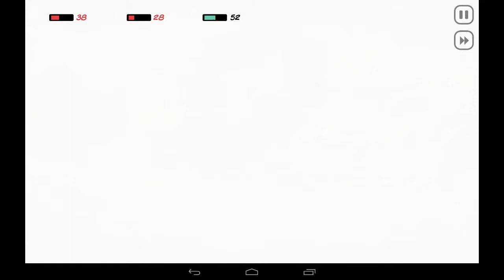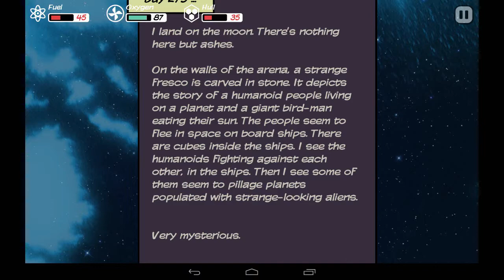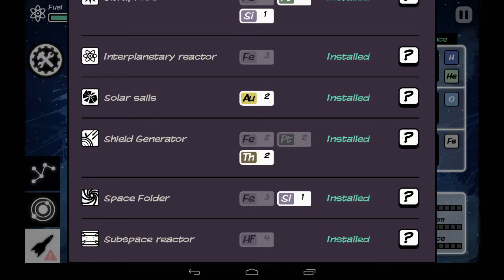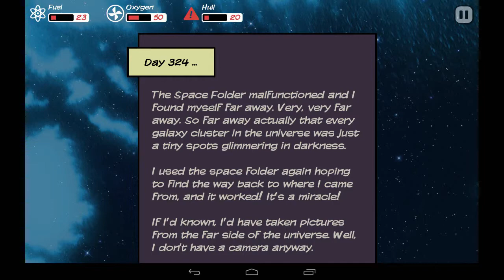Out There E6: Wrong Choice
Out There is copyright mi-clos studio
Original Recording Date: Apr. 20, 2014